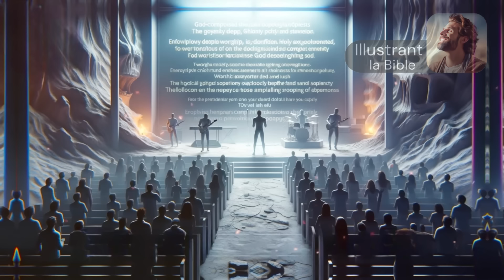ALERTE : Comment le DIABLE s'infiltre dans les ÉGLISES à travers la LOUANGE